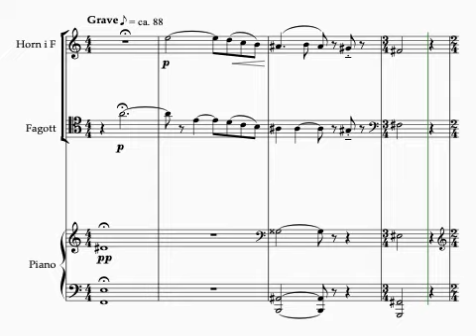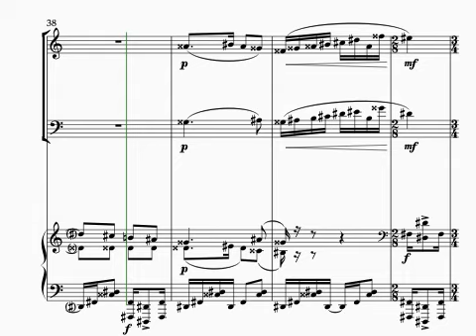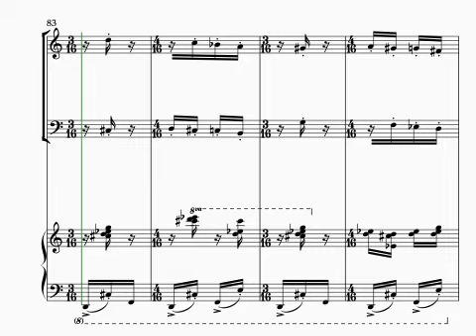I have a Dream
A short piece for piano, bassoon, and horn in a modernist fashion. Inspired by the speech of Martin Luther King Jr. in 1963. A teleological story in music format